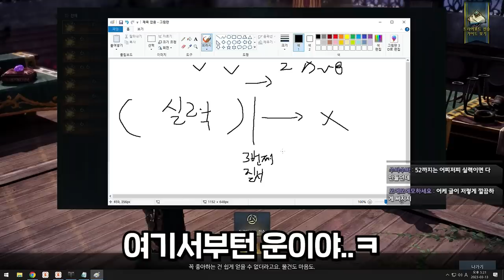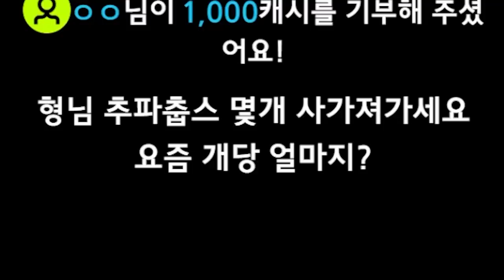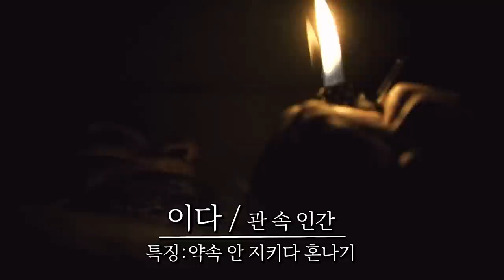자기야 언제 끝나? [로스트아크]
▶편집
  - 김벌꿀님